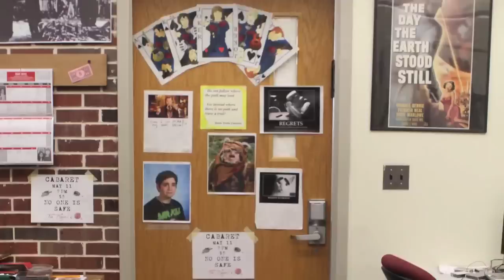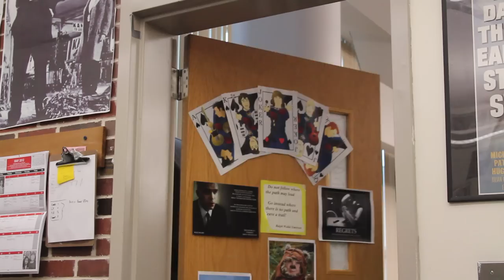9th Annual Eastchester Film Festival Opening